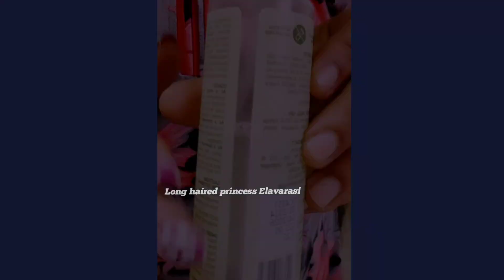Day:4⭐rosemarywater hairgrowthchallange heavyhairfall hairroutine haircare princess elavarasi hair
Long hair growth videos link

Hi guys.
It's totally based on my own review and experience.
Here I'm doing longhair care

Then,..
nonsponsoredreview like thes..
so..